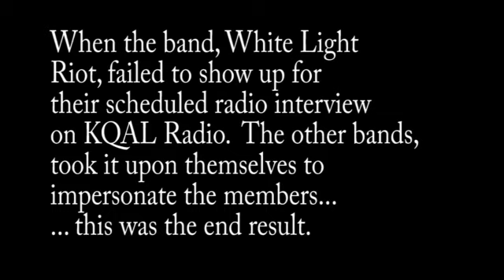White Light Riot (fake) Interview on KQAL Radio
When the members of White Light Riot failed to show up for a scheduled radio interview, the other bands on the bill decided to impersonate the members.  This was the end result.

Mike Schwandt is played by David Priebe
Mark Schwandt is played by Todd Hansen
Dan Larsen is played by Josh Lauer
Joe Christiansen is played by Priscilla Priebe